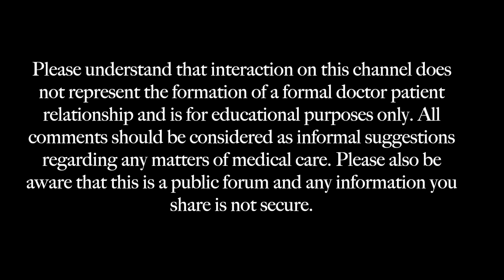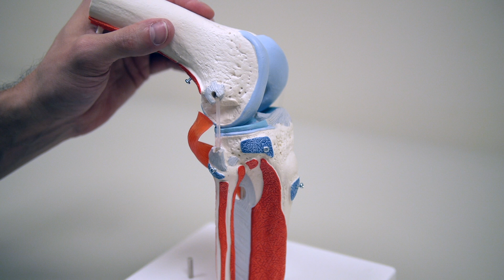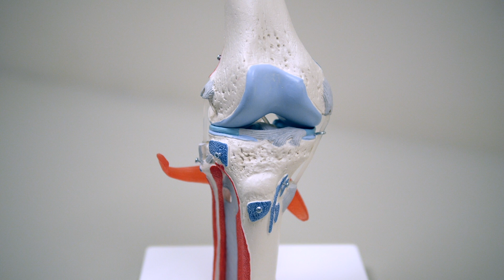Posterior Cruciate Ligament (PCL) - Anatomy and Function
This video will discuss the anatomy and function of the posterior cruciate ligament (PCL). It will also briefly discuss other topics such as diagnosis and injuries to the ligament.

All comments should be considered as informal suggestions regarding any matters of medical care. Please also be aware that this is a public forum and any information you share is not secure.